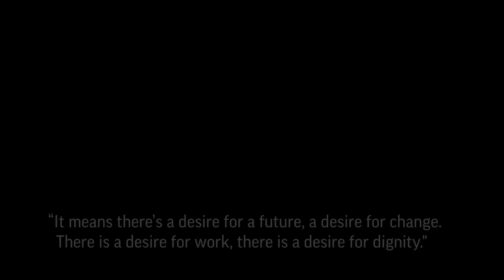Italy's Salvini hopes to expand hardline movement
The leader of Italy's right-wing populist League, Matteo Salvini, says he is counting on like-minded parties in other parliamentary groups to join his hard-line eurosceptic movement, with the goal of creating a 150-strong bloc.